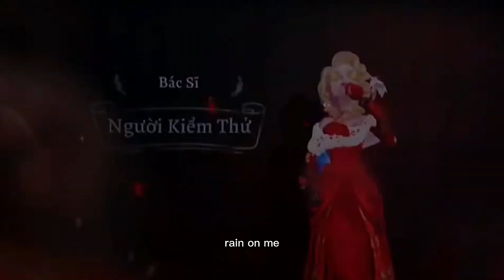Rain on me - Lady Gaga - IdentityV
dont cry and be strong in your live
record 1/7/2022
remake with ai can ai - emily
edit by Hà